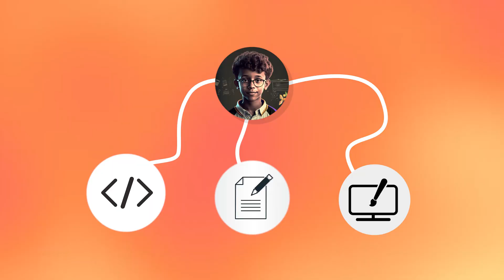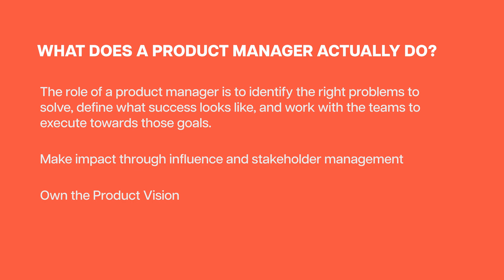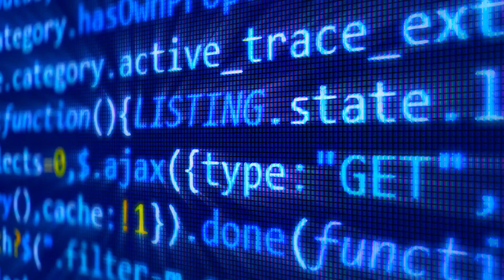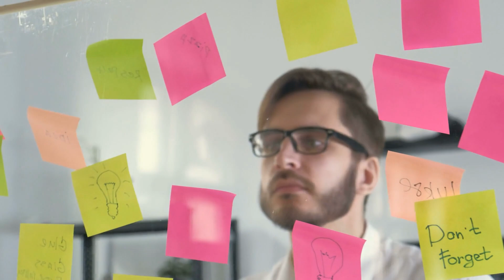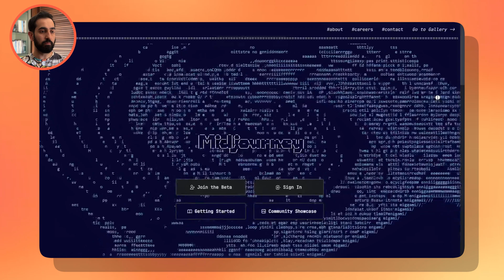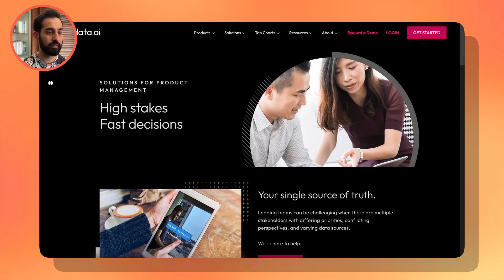How AI will REPLACE Product Managers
AI is making a lot of strides; so how long until AI replaces product managers?

00:00​ AI's recent advances and improvements
00:41 What does a PM actually do?
01:38 What is AI capable of?
03:07 Will AI replace product managers?
03:56 How is AI going to help product managers?